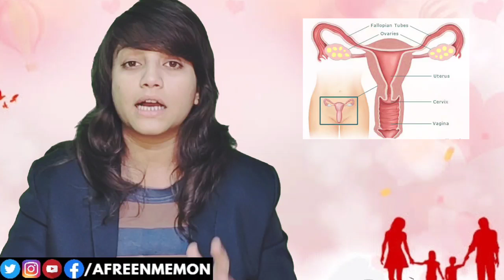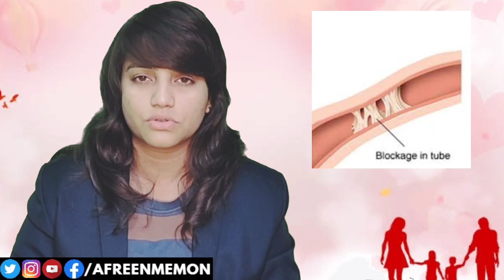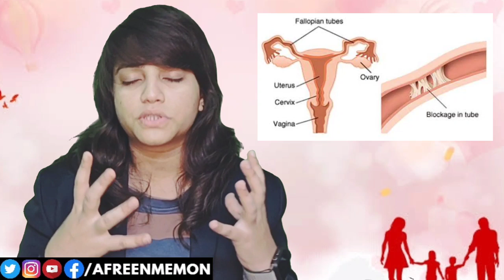Fallopian (फ़लोपीयन ट्यूब ) Tube Blocked? कैसे ठीक करे देखिये इस वीडियो में I Blocked Fallopian Tube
Follow me for HealthKnowledge, Education & LeadershipTips